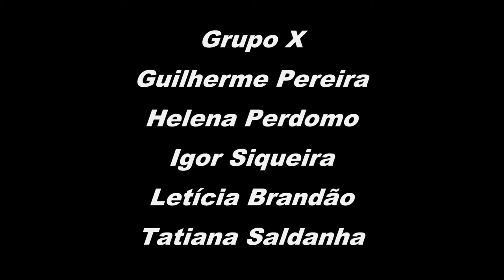Iluminação II - Ulbra Canoas-RS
Cadeira de Iluminação II 2018/02
Prof: Fernando Pires
Aluno: Guilherme Pereira
Grupo X: Guilherme Pereira
Helena Perdomo
Igor Siqueira
Letícia Brandão
Tatiana Saldanha